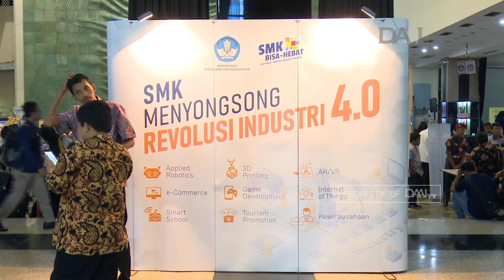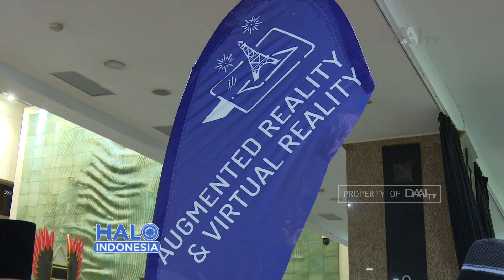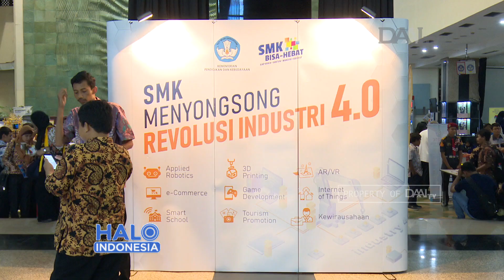KEMENDIKBUD Dukung SMK Tingkatkan Wirausaha | Menyongsong Revolusi Industri 4.0